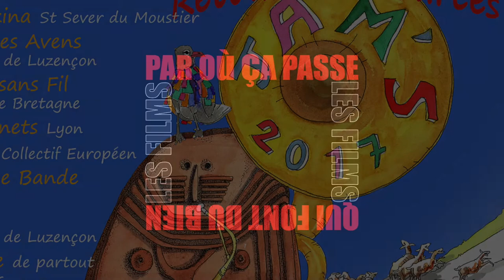les JAMS 2017-Part 6- Cool fin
Les JAMS ont aussi une fin, une fin cool animée par Jazz à Jo Jo, et la Bella Ciao. L'Echo des Avens vous dit à l'année Prochaine...